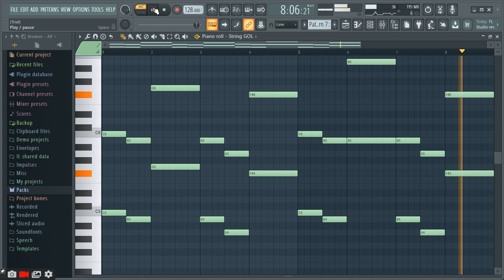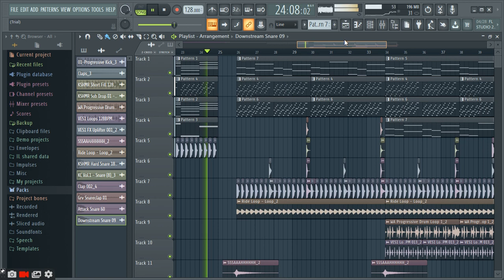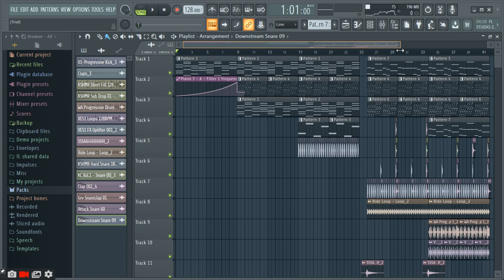How to remake the drop for Hans Zimmer - Time(Alan Walker remix)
Today I upload the drop of one of my favourite songs: HANS ZIMMER - TIME. This drop is from Alan Walker's remix. This video shows you how to remake the drop.

Full song at 08:08

Important notice:

Guys, I have been working on my single: Spectrum of Love for a while now. I am still working together with Walkers.
The lyrics is done and my vocalist is busy working on the final result.